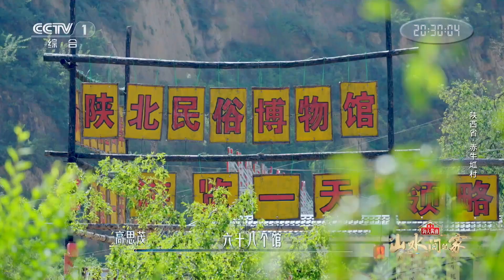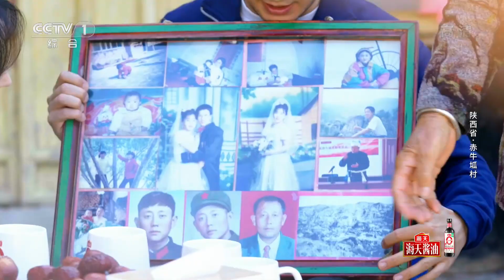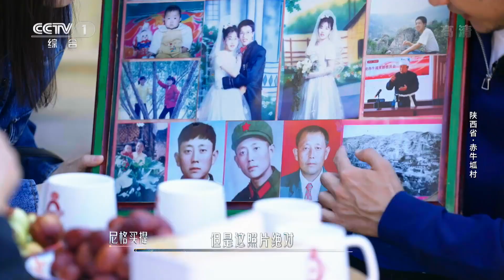Lưu Mẫn Đào cut show [Home Between Landscapes]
Show 《山水间的家》- CCTV 1